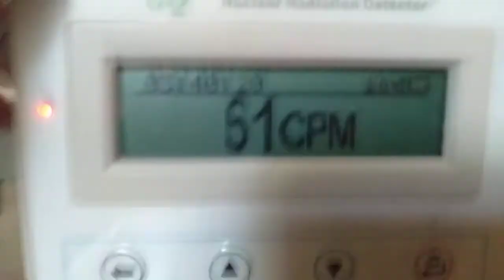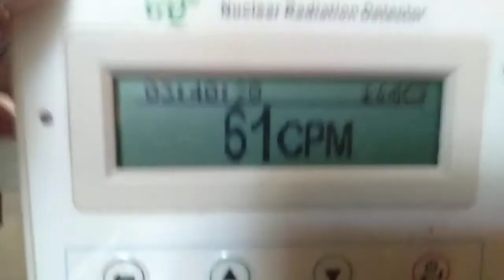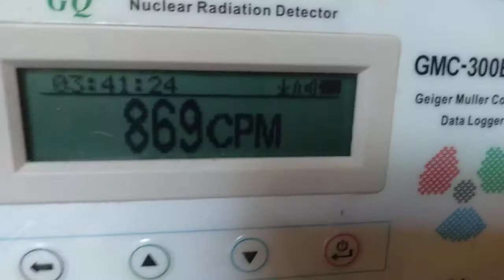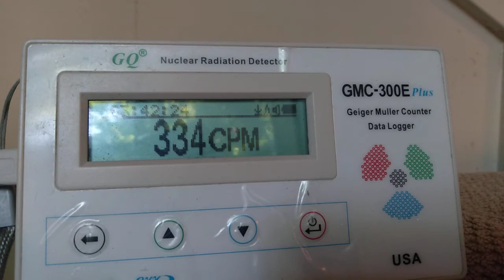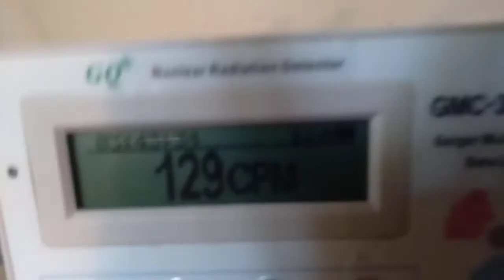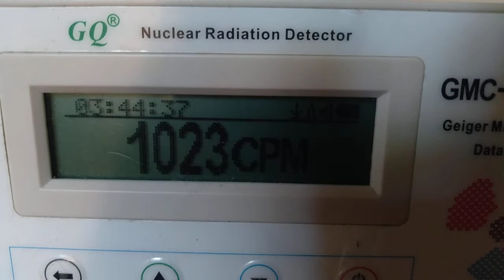Sept 1 2021 nuclear radiation spike 3:38pm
This went on for around 10 minutes. Geiger Müller counter.